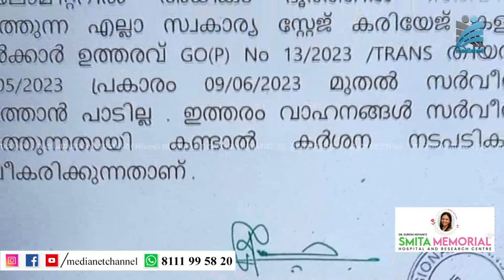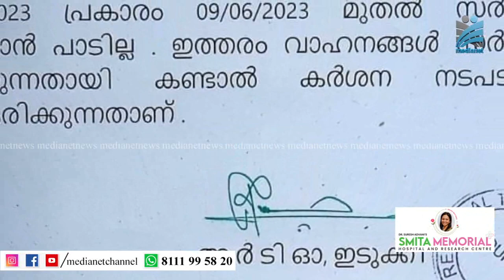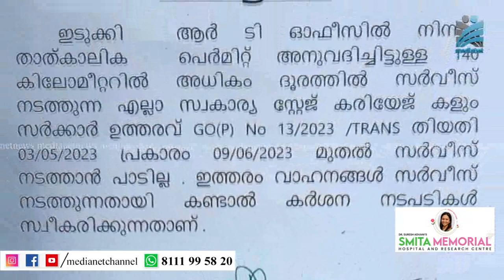ദീര്‍ഘദൂര ബസുകളുടെ താല്‍ക്കാലിക പെര്‍മിറ്റ് അവസാനിച്ചതോടെ യാത്രാ ക്ലേശമേറി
ജില്ലയില്‍ സര്‍വീസ് നടത്തുന്ന ദീര്‍ഘദൂര ബസുകളുടെ താല്‍ക്കാലിക പെര്‍മിറ്റ് കഴിഞ്ഞ ദിവസം അവസാനിച്ചതോടെ ഹൈറേഞ്ച് യാത്ര ക്ലേശത്തിലേക്ക്.അനധികൃത ദീര്‍ഘദൂര സര്‍വീസുകള്‍ നടത്തുന്ന ബസുകള്‍ക്കെതിരെ ജില്ലയില്‍ പരിശോധന ആരംഭിച്ചു. ആദ്യഘട്ടത്തില്‍ കേസ് ചാര്‍ജ് ചെയ്യേണ്ടെന്ന് ഉന്നത ഉദ്യോഗസ്ഥരുടെ നിര്‍ദ്ദേശം. ജില്ലയില്‍ ദീര്‍ഘദൂര സര്‍വീസുകള്‍ നടത്തുന്ന 32 ബസ്സുകള്‍ക്കും നോട്ടീസ് നല്‍കുവാനും നിര്‍ദ്ദേശം.